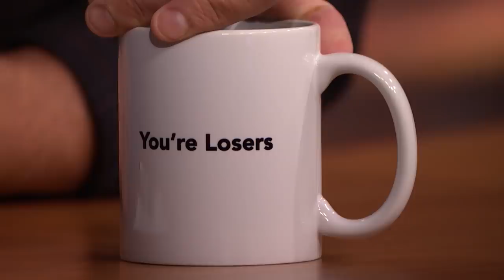CORRECTIONS Episode 27: Week of Monday, November 1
Seth Meyers takes a moment to address some of the errors from this week of Late Night, like using the wrong Joker phrase when talking about Mike Lindell’s makeup and assuming Gonzo's gender.

CORRECTIONS: Week of Monday, November 1 - Late Night with Seth Meyers